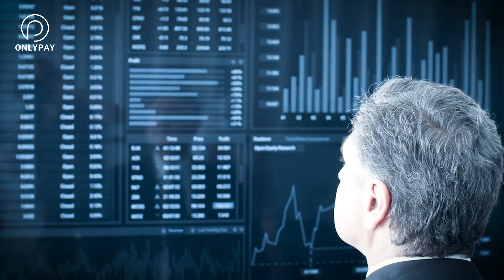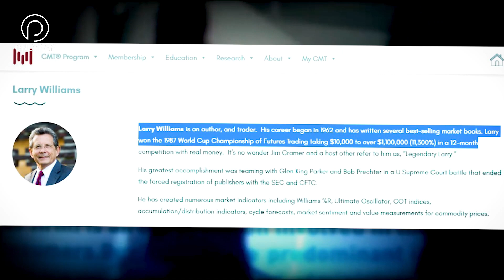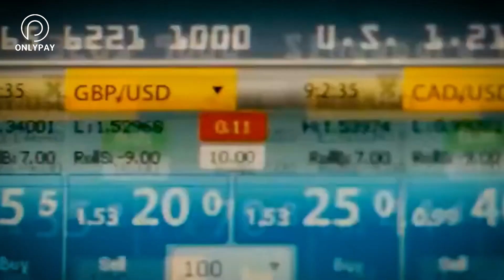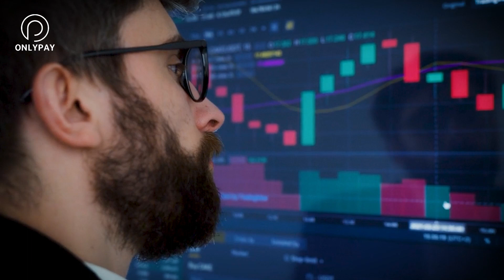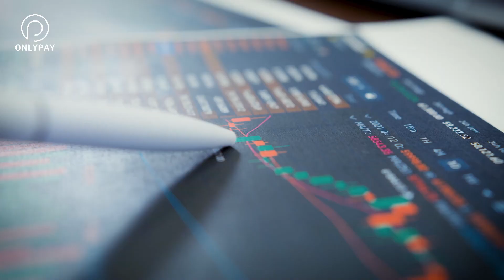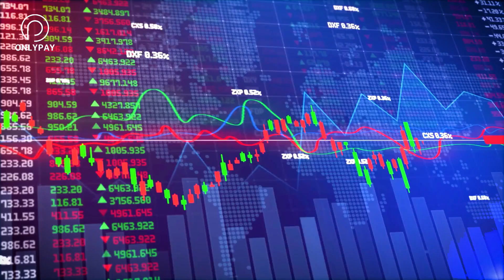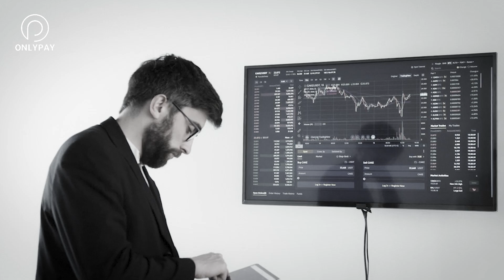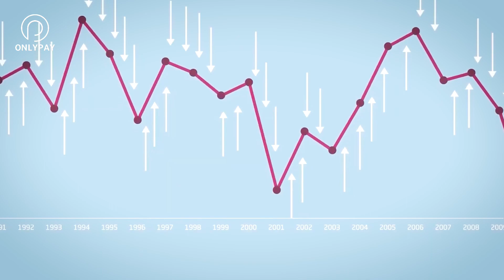Expert Predicts CRAZY Tesla Boom! - Tesla Stock Price Prediction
Get ready for an in-depth analysis of Tesla's current trajectory and the potential for significant gains. The Stock has seen its fair share of ups and downs, but now, it's time to evaluate whether this upward trend is a solid opportunity for investors. In this video, we turn to Larry Williams, a seasoned market historian and renowned technician, who brings his decades of expertise to shed light on the matter.

We'll examine the chards, analyze historical data, and listen closely to Larry William's insights as he shares his perspective on Tesla's future. Is the projection of $400 per share by this summer realistic, or is it just wishful thinking? We'll leave no stone unturned as we explore the factors influencing Tesla's performance and assess the validity of this forecast. Join us on this journey as we strive to uncover the truth and help you make informed investment decisions. Don't miss out on the opportunity to gain valuable knowledge from a true industry expert and navigate the fascinating world of Tesla stock.